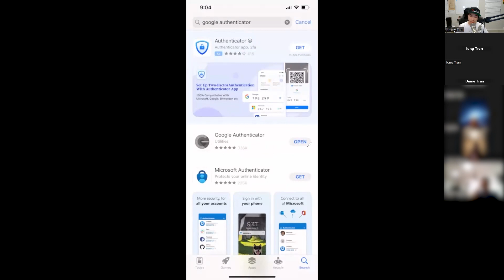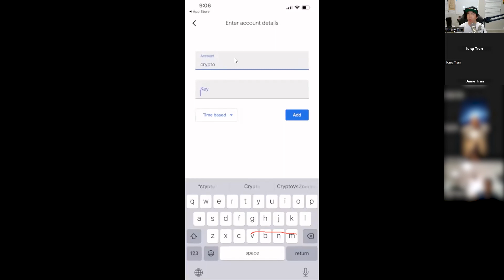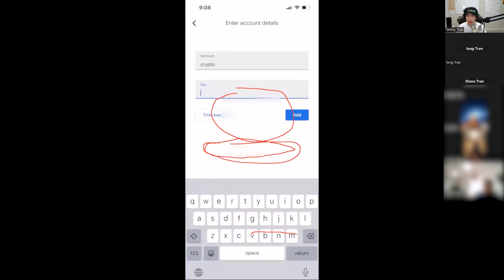Hướng dẫn cài đặt và sử dụng Google Authenticator trên điện thoại | Bảo mật 2 lớp tài khoản an toàn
Hướng dẫn cài đặt và sử dụng Google Authenticator | Bảo mật 2 lớp tài khoản an toàn

👇 Khóa học đầu tư Crypto thông minh cho người mới 👇 [ Coming Soon ]

👇 Các App Trading tốt nhất 👇

► Binance-USA : Crypto in USA only (Can’t NY, TX, HI, VT)

👇 Giải pháp bảo mật số 1 cho Crypto 👇

🔐 Ledger-Nano X : Ví lạnh bảo mật tốt nhất cho Crypto [Giảm 10% + Freeship ]
🔐 Arculus : Top ví lạnh bảo mật và tiện lợi  [ lựa chọn số 2 sau Ledger ]
🔐 Express VPN : #1 VPN duyệt web an toàn cho Crypto [ Giảm đến 49% + Free 3 tháng ]

📈 Chúng tôi upload video mới về đầu tư Crypto mỗi ngày!